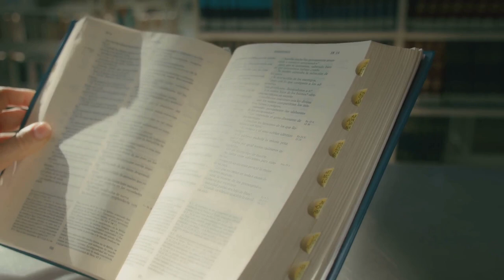Kingdom of God: A Government, Not a religion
The concept of the Kingdom of God is central to the biblical narrative and goes beyond mere religious practices. In essence, the Kingdom of God represents a divine gift rather than a human achievement. It emerges as a key theme in the story of redemption, tracing back to the fall of Adam and Eve. This kingdom is not confined to religious rituals or doctrines but embodies a broader understanding of God's sovereign rule.

According to various biblical interpretations, the Kingdom of God is not synonymous with traditional religious structures. It emphasizes a divine realm under God's control and surpasses earthly, human-made religions. The lordship of Christ is highlighted, emphasizing that this kingdom is not of this world. Acknowledging Christ as Lord is fundamental, transcending religious boundaries.

The doctrine of the Kingdom of God is not limited to a specific religious view; it encompasses a universal understanding of God's reign. The emphasis is on recognizing God's authority and submitting to it, rather than adhering to a particular religious tradition.
It calls for a recognition of God's authority and a submission to His lordship, transcending the limitations of traditional religious frameworks.
In conclusion, the Kingdom of God emphasizes a divine realm under God's rule and the lordship of Christ, transcending the bounds of religion. Lady Janice wants to help!